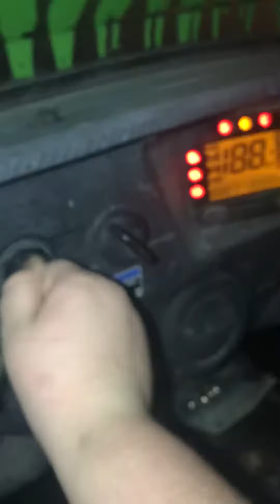Destroyed Xbox one controller because I lost at fortnite